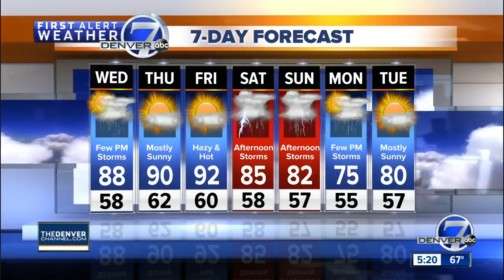Tuesday evening forecast